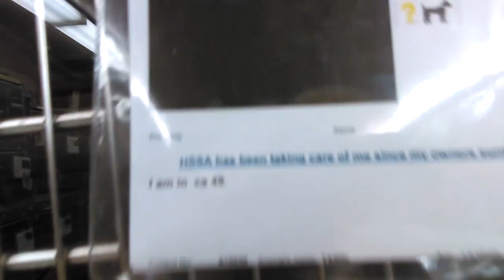Old film❤️Tabbi 1y Pet Id 815659 shy kitty Humane Society of Southern AZ❤️2-17-2017adopted2-26-2017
❤️Tabbi 1y Pet Id 815659 female shy kitty Humane Society of Southern Arizona❤️3450 N Kelvin Blvd Tucson AZ Phone on 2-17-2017. P.S. I think the grey coat is a cool color of kitty & it shows nicely if the kitty has black stripes.